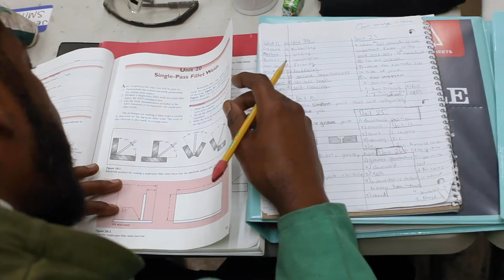Vocational School Promo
Chicagoland Prison Outreach has been providing Vocational Training to the formerly incarcerated for 15 years.